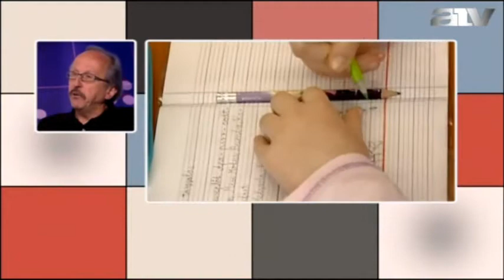Niedermüller Péter - 2013.05.09. - ATV Start - Megkezdődtek az érettségik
Niedermüller Péter, a Demokratikus Koalíció alelnöke volt az ATV Start című műsorban Mészáros Antónia vendége, ahol az oktatás helyzetéről beszélgettek.